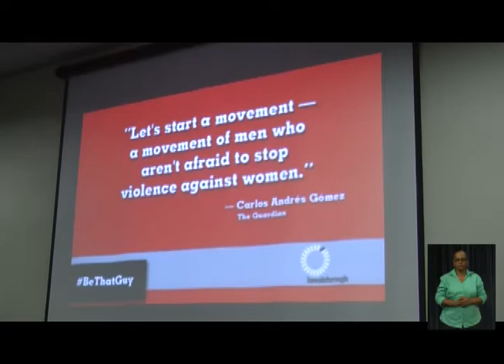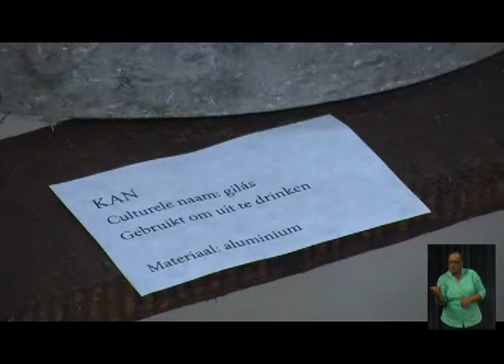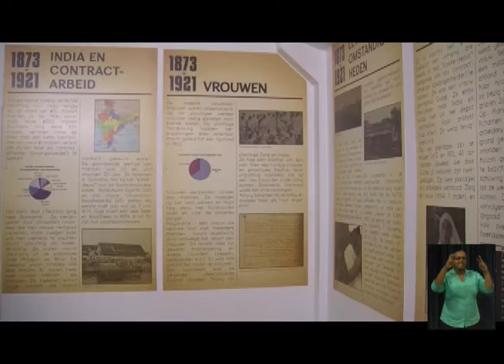LOCAL NEWS 08 dec 2016